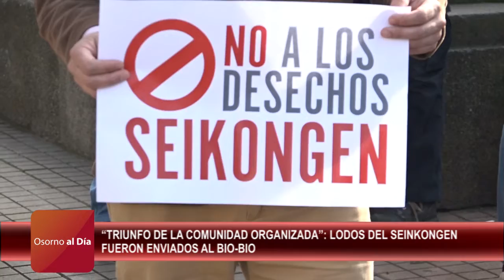NOTA TRIUNFO DE LA COMUNIDAD ORGANIZADA. LODOS DEL SEINKONGEN FUERON ENVIADOS AL BÍO BÍO